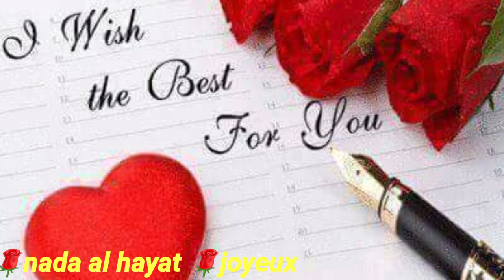JOYEUX ANNIVERSSAIRE MA SOEUR NADA AL HAYAT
Mes vœux les plus sincères à mon incroyable sœur ! tu comptes tellement à mes yeux ma chérie, je te souhaite tout le bonheur du monde et un joyeux anniversaire!